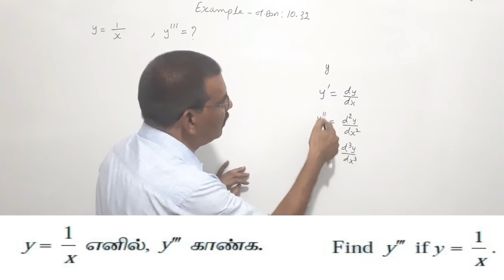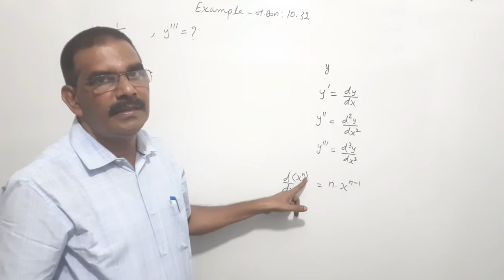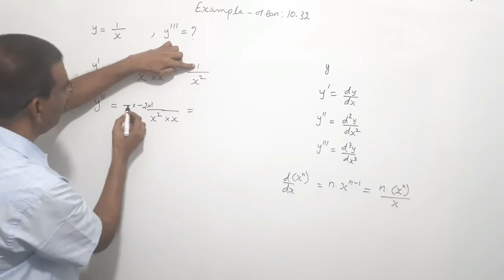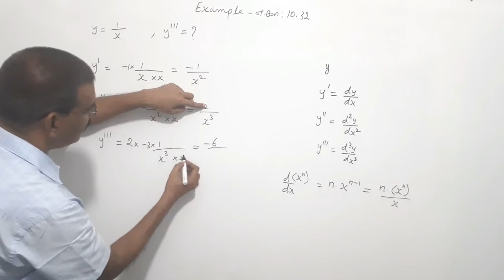TN New Syllabus/11th Maths/Chapter-10/Example-10.32/Video-36